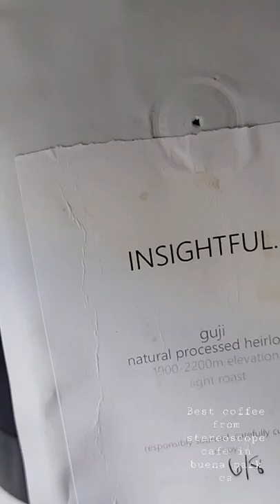Best coffee from Stereoscope. A korean cafe in CA !!